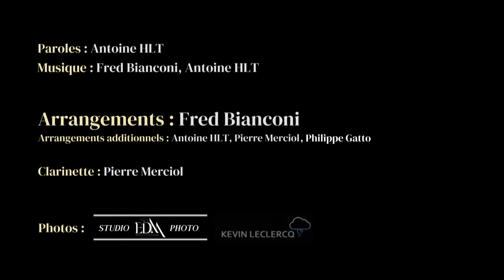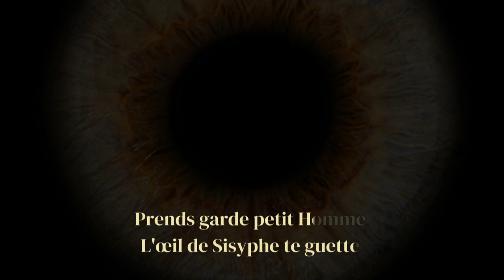Antoine HLT - Œil de Sisyphe (instrumental karaoké)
Paroles : Antoine HLT
Arrangements : Fred Bianconi
Programmations, claviers : Fred Bianconi
Arrangements additionnels : Pierre Merciol, Antoine HLT, Philippe Gatto
Clarinette : Pierre Merciol
Intervention guitare : Pascal Zambito
Chœurs : Antoine HLT
Mixage : Josse Gérard
Mastering : Alex Gopher - Translab

Photos iris et Antoine HLT : EDM Photographie (Facebook : @EDMPhotographie)
Photo orage : Kévin Leclerq (Instagram : @trackthestorm)
Photo Pierre Merciol : Bruno Liénard (Facebook : @lienard.bruno.photographe)
Montage vidéo : Antoine HLT